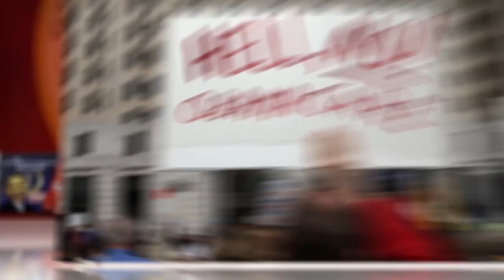White House Birth Control Stance Criticized by Religious and Liberal Groups